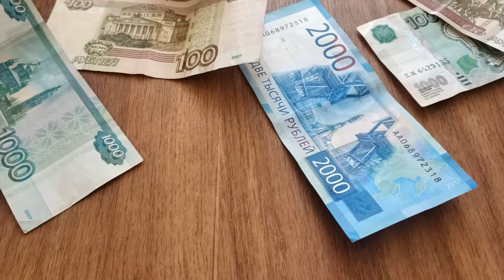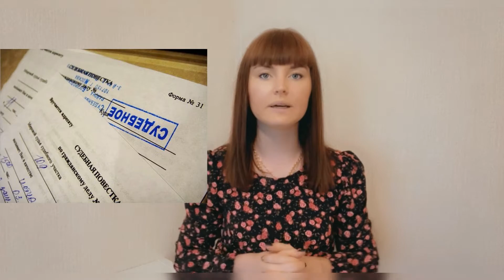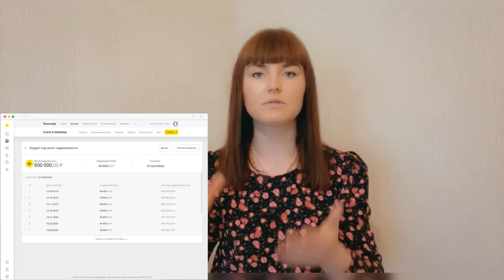Тинькофф подал в суд из за долга Что делать?